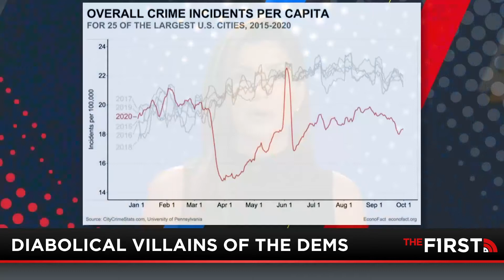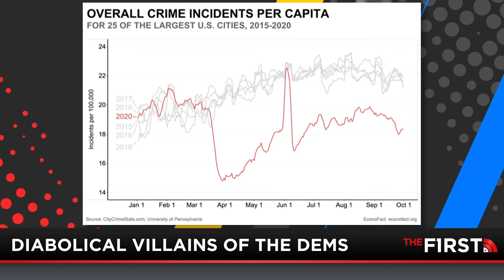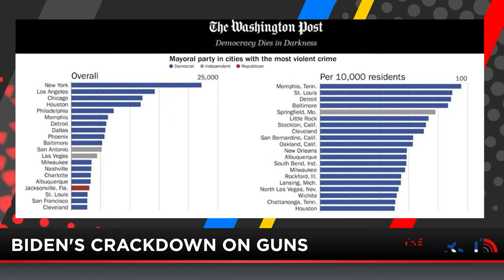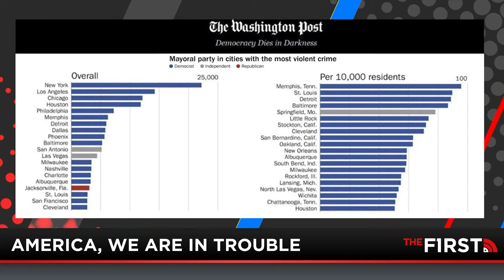Crackdown on Freedoms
Biden announces new attack on guns, NSSF’s Matt Manda joins to break down Biden’s plans for gun control, Rebeccah Heinrichs joins to discuss Biden’s gift to Putin, Victoria’s Secret Rebrand